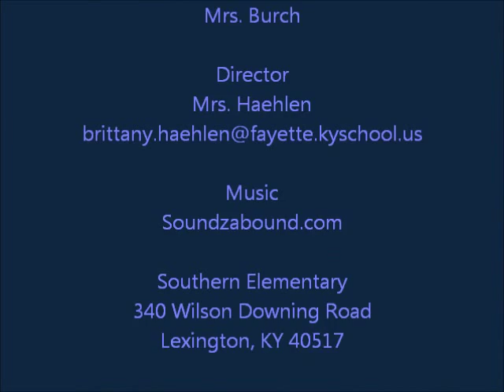Canvas Space Program Submission Southern Elementary